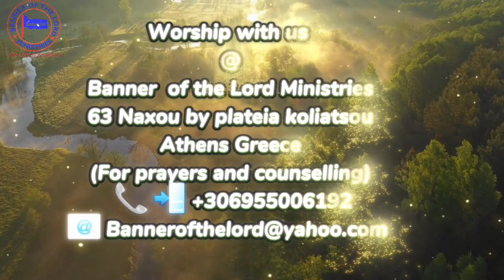WHY DO WE NEED WISDOM?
This is the contiunuation message from last weeks topic
(WISDOM IS THE PRINCIPAL THING) in all your getting, get wisdom the Bible says...